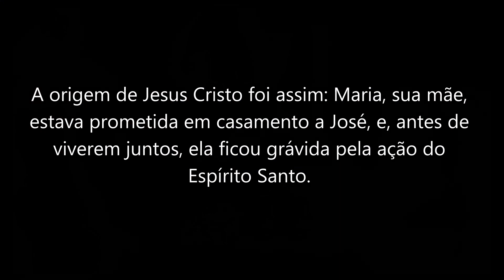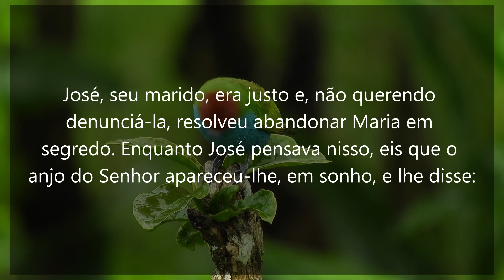Homilia Diária | 19 de março de 2022 | Evangelho Mateus 1,16.18-21.24a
São José, Esposo da Virgem Maria | Sábado
Reflexão Padre Douglas Soares, pároco da Paróquia São Judas Tadeu, Curvelo/MG

Comunhão da palavra de Deus com a Homilia Diária postado às 0:00.
Oração da tarde com novena todos os dias às 14:30.

Orações & Canções

Adquire sua Bíblia Sagrada - Edição Pastoral no link abaixo 👇